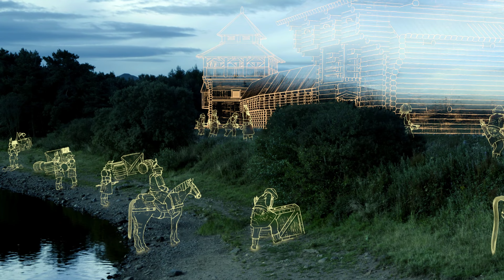Age of Empires IV Moscow 7 1552 Siege of Kazan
Gameplay and Streaming videos from our team. Recorded on high end gaming pcs.